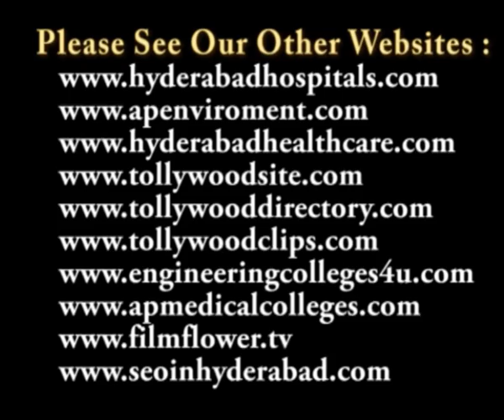Audi India unveils the Audi RS 5 Coupe in Audi Hyderabad Video 2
Audi India unveils the Audi RS 5 Coupe in Audi Hyderabad